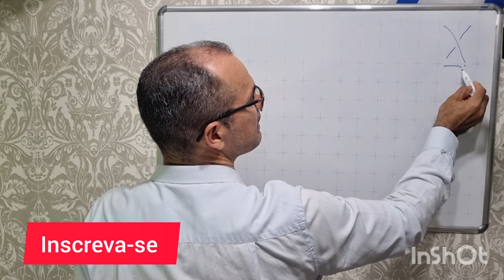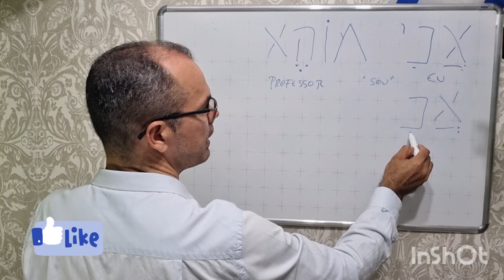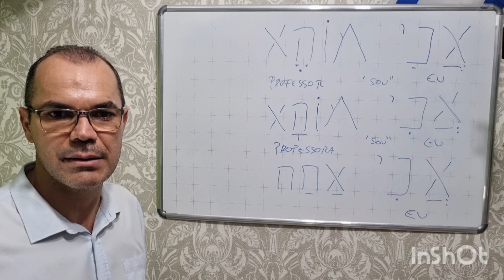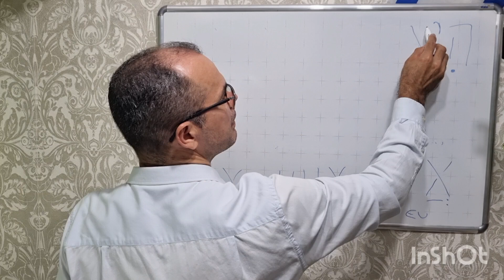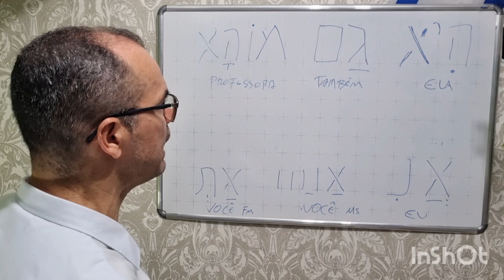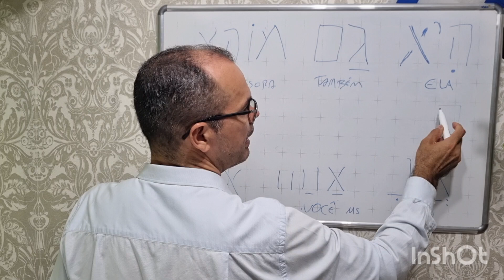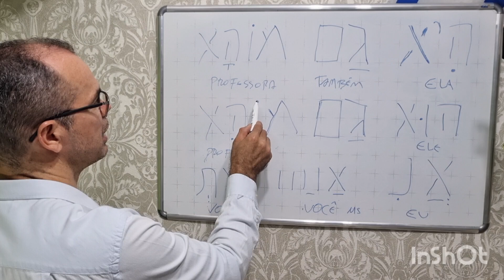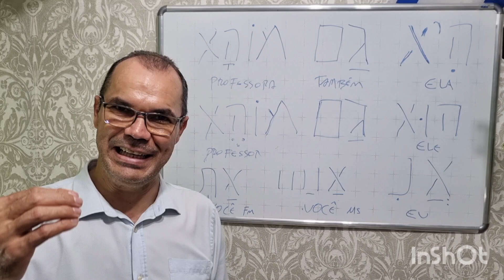AULA DE HEBRAICO BÍBLICO / PRONOMES PESSOAIS / AULA